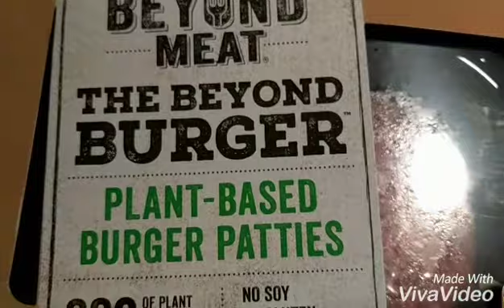Beyond Burger taste test. June 11, 2017.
Finally the Beyond Burger is in Georgia!